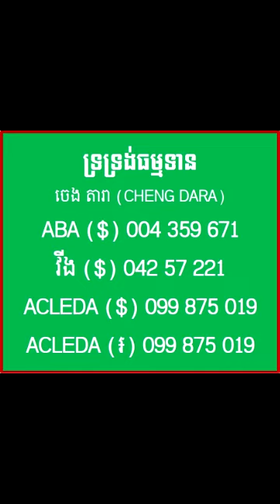សតិបដ្ឋានបដិបត្តិ #72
ច្រកទ្វារព្រះនិព្វាន ភាគទី២ លេខ​​៧២